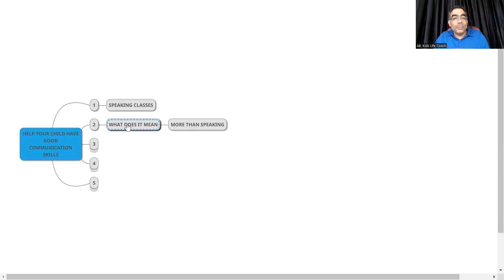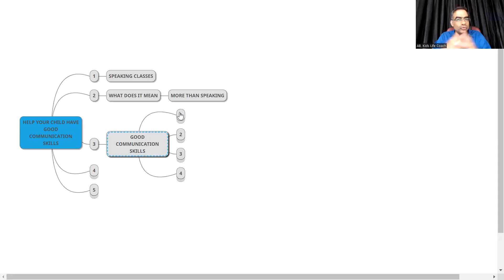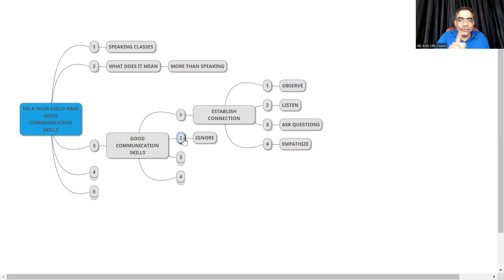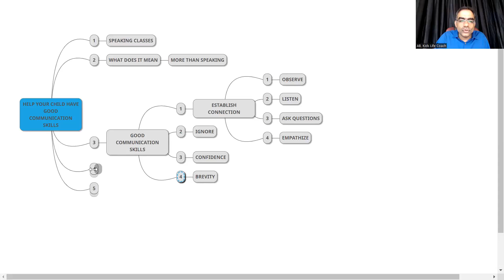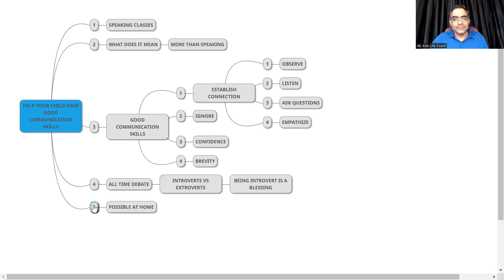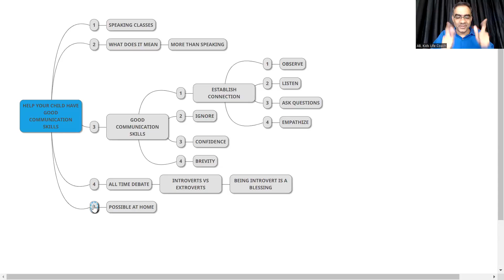Kids Skills: Help Your child Develop Good Communication Skills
We want our kids to develop good communication skills. But do we fully understand what and how exactly we need to teach them?

Learn about the details of communication skills and also few tricks as how to make it really easy for them